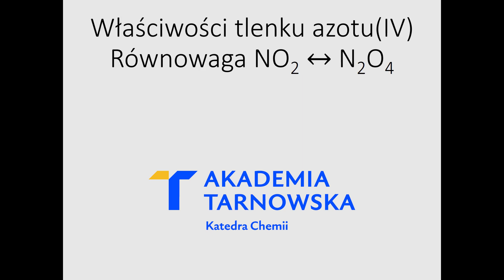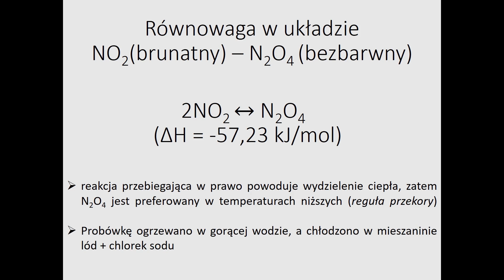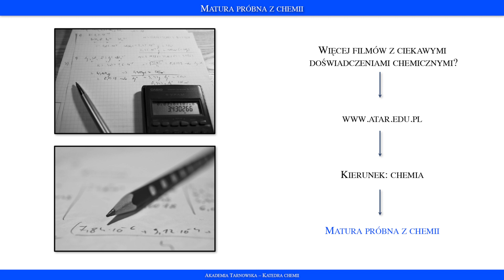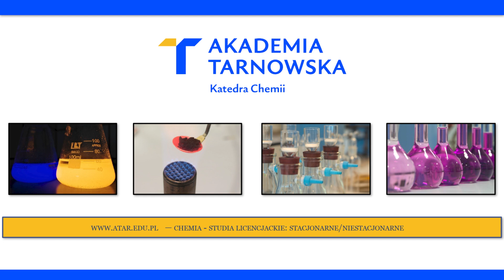Właściwości tlenku azotu(IV). Równowaga NO2 - N2O4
Doświadczenie demonstruje kwasowe właściwości tlenku azotu(IV) oraz ciekawy stan równowagi pomiędzy NO2 a N2O4, którego położenie zależy od temperatury.